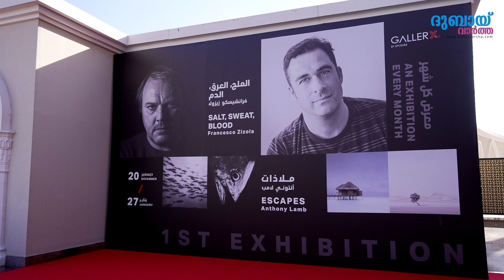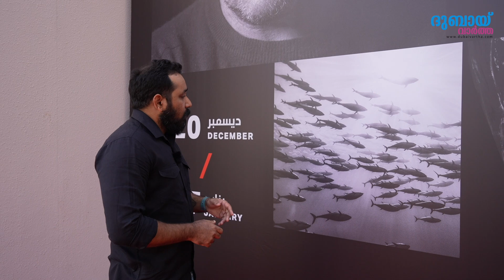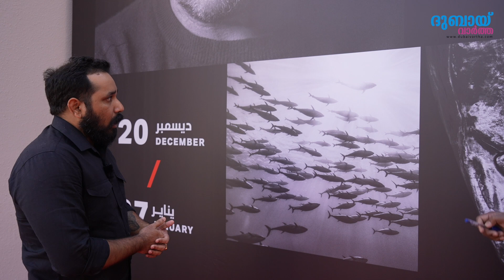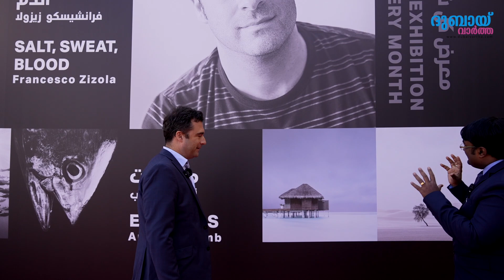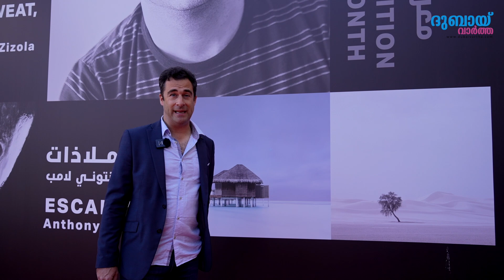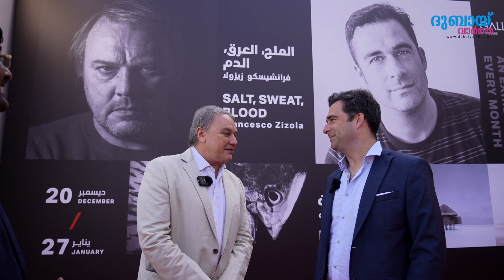പ്രഗത്ഭരായ Photographers ലോകത്തിന് നൽകിയ സംഭാവനകൾ നേരിട്ട് മനസ്സിലാക്കാൻ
പ്രഗത്ഭരായ Photographers ലോകത്തിന് നൽകിയ സംഭാവനകൾ നേരിട്ട് മനസ്സിലാക്കാൻ Sharjah യിൽ ഇതാ ഒരു അമൂല്യ അവസരം.

|| ANTI-PIRACY WARNING ||